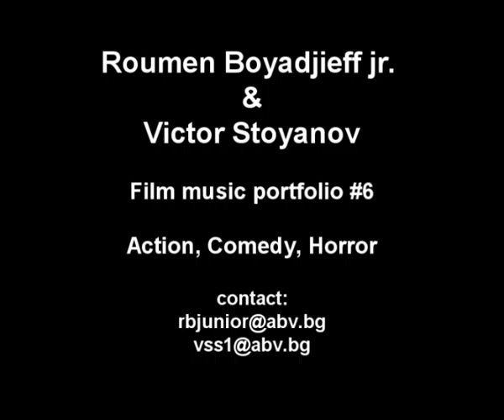“New Image Company Stuff” ( first attempts ) 2002-2003 with Victor Stoyanov